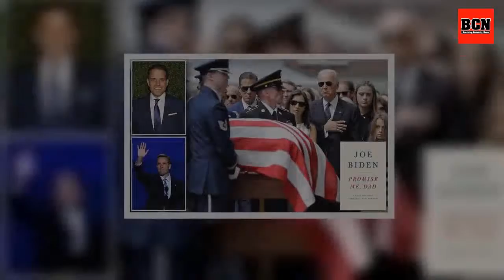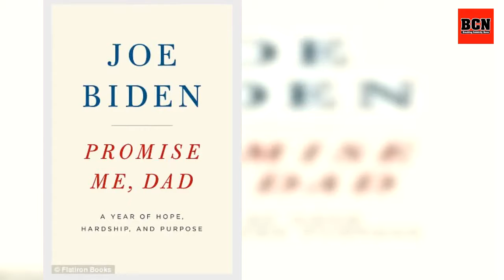Joe Biden reveals he sang Crocodile Rock to his dying son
New details have emerged Friday about former Vice President Joe Biden’s heartbreaking final moments at the bedside of his cancer-stricken son, Beau, in 2015. In his revealing memoir, Promise Me, Dad: A Year of Hope, Hardship, and Purpose, the former vice president recalls singing to his son as he lay in a Washington, DC hospital bed. By early May 2015, Beau Biden’s health was deteriorating.He was bed-ridden at Walter Reed Medical Center in Washington, DC. The complications from his treatments fo.